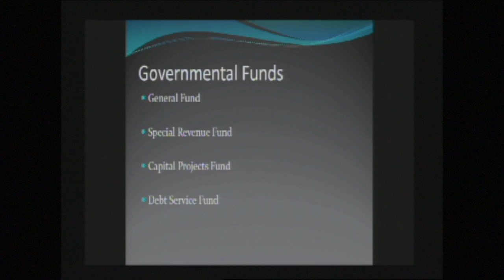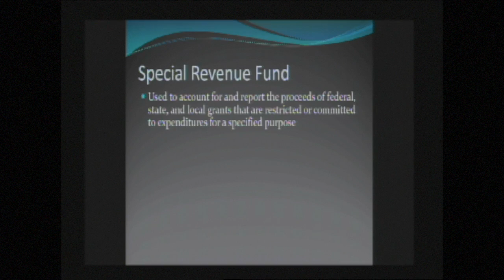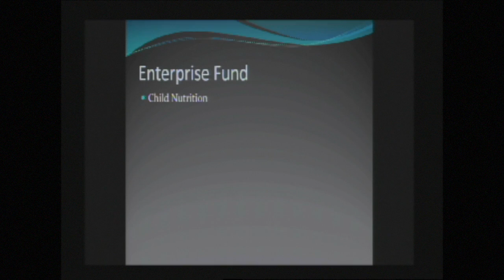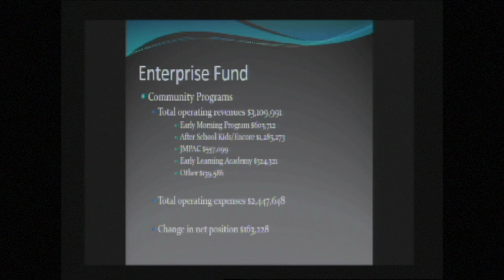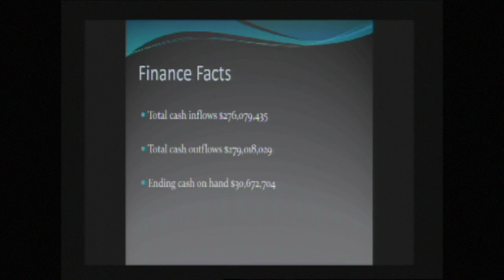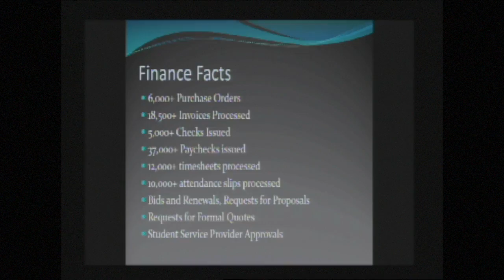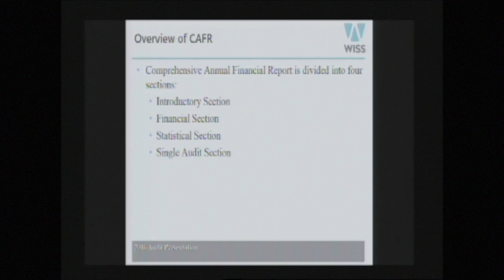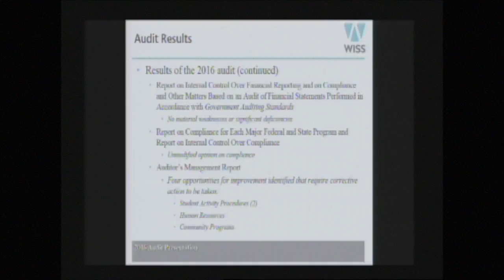Presentation - FY2016 Auditor's Report - December 1, 2016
Video excerpt from the 12/1/16 East Brunswick Board of Education meeting.